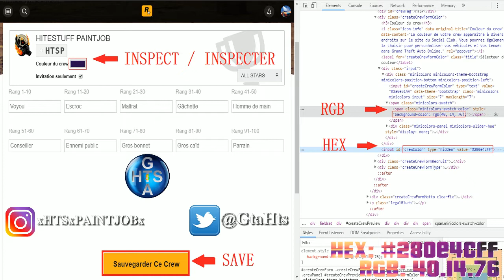💥 MODDED COLOR PAINT JOB TROPICAL SUNSET GTA 5 ONLINE 💥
PEINTURE DE CREW MODDED TROPICAL SUNSET (EN/ES/FR/PT subtitles available)

HEX: 280e4cFF / RGB: 40.14.76

Jota Rodríguez - Malibú 79
(BEAT RAP WEST COAST TYPE UNDERGROUND HIP HOP FREE USE)